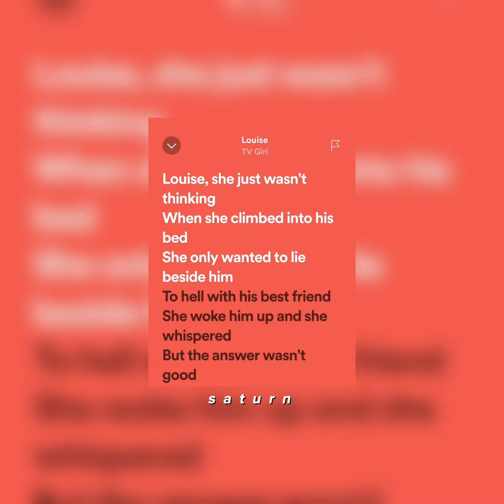tv girl - louise (sped up + pitch)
lyrics:

Louise, she just wasn't thinking
When she climbed into his bed
She only wanted to lie beside him
To hell with his best friend
She woke him up and she whispered
But the answer wasn't good
Whatever made you think I would ever love you
Even if I could?
Louise, Louise
You can't be anybody's friend
Louise, Louise
I'll love you 'til I'm dead
Louise, Louise
Not even if she likes the way you dance
Louise never heard about puppy love
'Cause they don't know that term in France
She came from across the country
Just to stare into her phone
She came to the same apartment
She only wanted to be left alone
And she could catch anybody's attention
But it never won her friends
Love could kick you out on the streets
But it never paid your rent
Louise, Louise